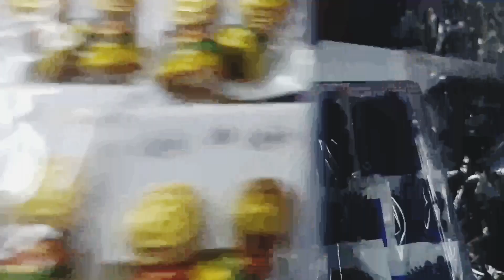Biggest Cheapest Jewellery Wholesale Market | Oxidised Jewellery | Imitation Jewellery wholesalers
Biggest Jewellery Wholesale market in Kolkata |
Unique & Best Quality Jewellery Shop

Shop Name : AMAN JEWELLERY
Shop Address : 100, Canning Street, Azizia Market, Shop No P9, Ground Floor, & Shop No. 35, 2nd Floor, Kolkata - 700001

আপনার wholesale অথবা manufacturing ব্যবসা থাকলে যদি Prosenjit ghosh এ ভিডিও দিতে চান তাহলে আমাদের সাথে যোগাযোগ করুন।